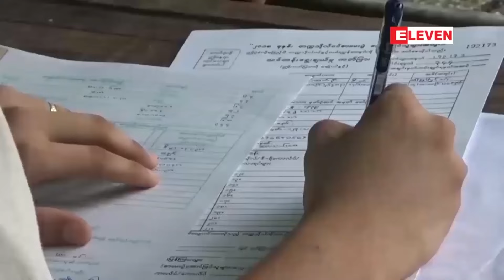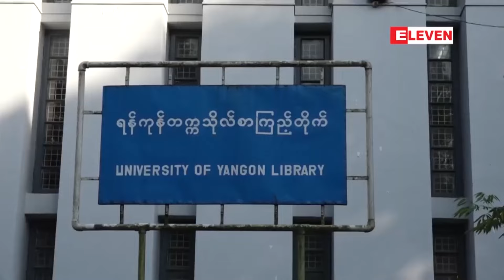နိုဝင်ဘာ ၂၁ ရက်တွင် တက္ကသိုလ်၊ ဒီဂရီကောလိပ်ကျောင်းများ ဖွင့်လှစ်မည်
နိုဝင်ဘာ ၂၁ ရက်တွင် တက္ကသိုလ်၊ ဒီဂရီကောလိပ်ကျောင်းများ ဖွင့်လှစ်မည်ဖြစ်ပြီး ကျောင်းအပ်လက်ခံခြင်းကို နိုဝင်ဘာ ၁၄ ရက် မှစ၍ ပိတ်ရက်မရှိ လက်ခံပေးမည်

နိုဝင်ဘာ ၂၁ ရက်မှာ တက္ကသိုလ်၊ ဒီဂရီကောလိပ်ကျောင်းတွေ ဖွင့်လှစ်မှာဖြစ်ပြီး ကျောင်းအပ်လက်ခံတာကို နိုဝင်ဘာ ၁၄ ရက်ကစပြီး ပိတ်ရက်မရှိ လက်ခံပေးမယ်လို့ ပညာရေးဝန်ကြီးဌာန၊ ပြည်ထောင်စုဝန်ကြီး ဒေါက်တာညွန့်ဖေက ပြောပါတယ်။